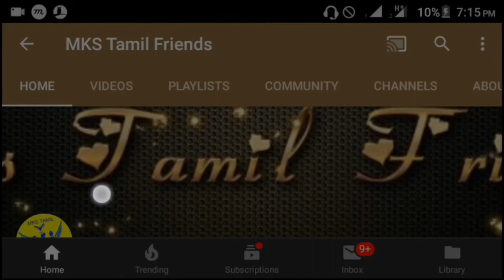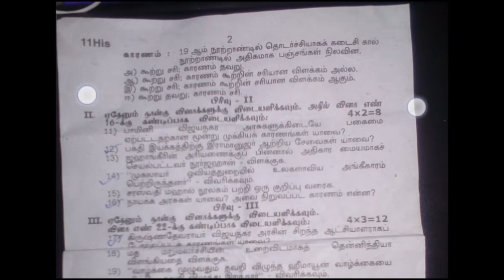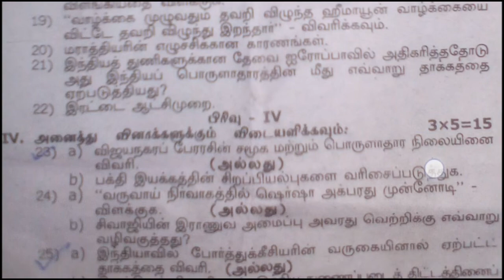11th std History second midterm Question paper,11 th Std histor second midterm model Question paper